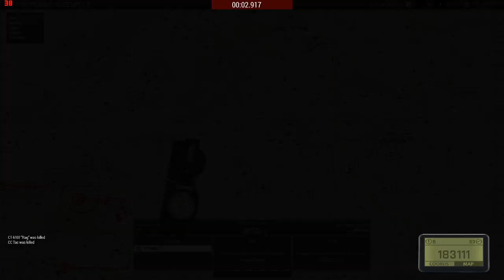The Salty members of Slayer Squad take on the Empire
Warning half of this is literally skippable